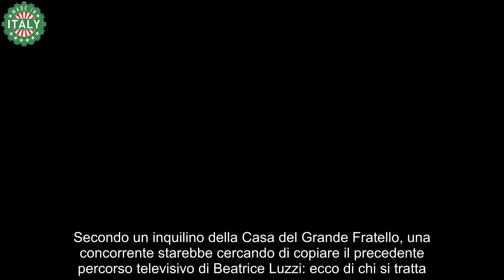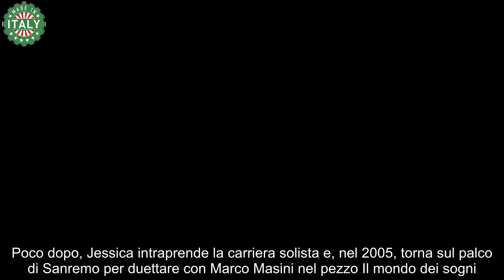“Come Beatrice Luzzi”, ecco quale concorrente cerca di copiarla al Grande Fratello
“Lei sta andando in una maniera. Questa cosa la sa fare bene… Jessica! Se lei entra in sintonia con questa cosa… Quella sta facendo una cosa: lei è convinta che il percorso di Beatrice Luzzi sia quello che vuole fare lei e quindi va bene così! E’ intelligentissima, io vorrei ragionare come lei”, queste le parole di Luca.